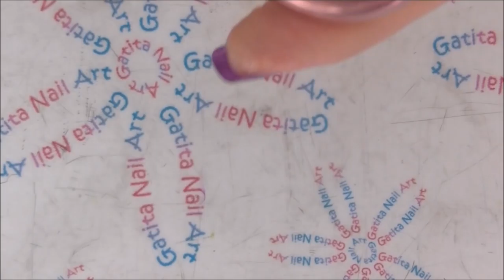Como Usar los Polvos Holográficos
❤❤ LÉEME / DESPLIEGAME ❤❤

♡ LISTA DE MATERIALES:

- Set 14 Polvos Holográficos